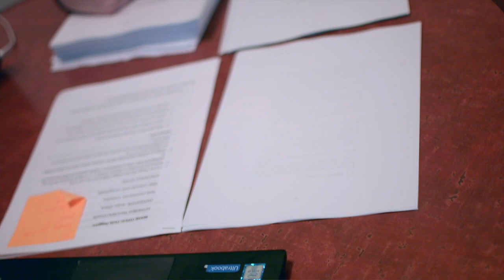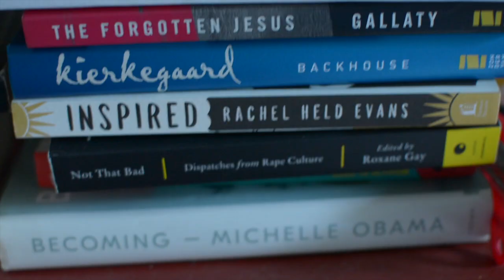Beloved Interview: Gwyneth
With the help of some furry friends, Gwyneth talks about what makes her feel seen, known, loved and encouraged to live into her purpose. The end result is one of the coolest humans I know and a vital member of my beloved community.